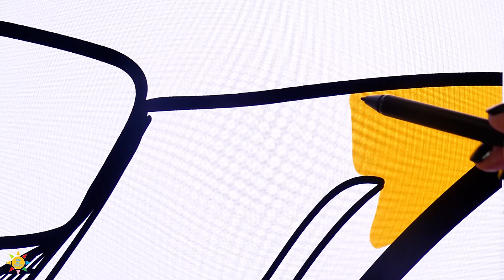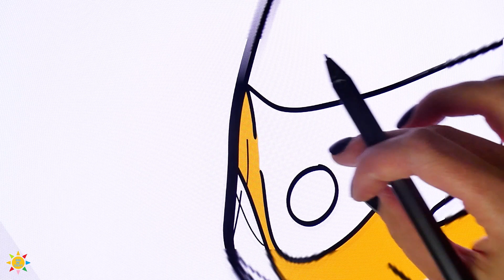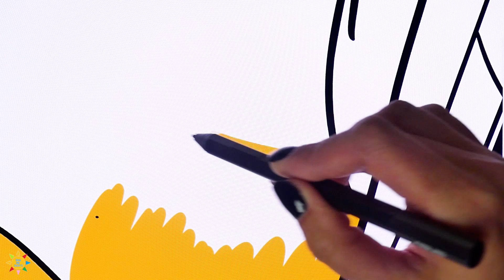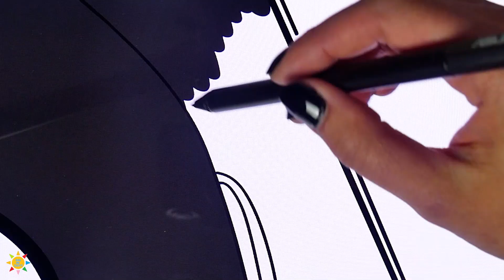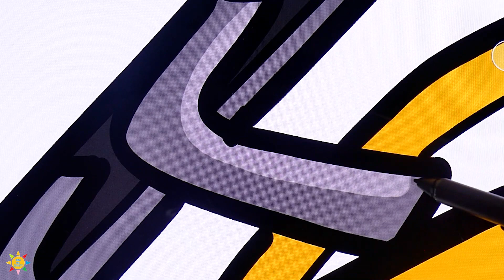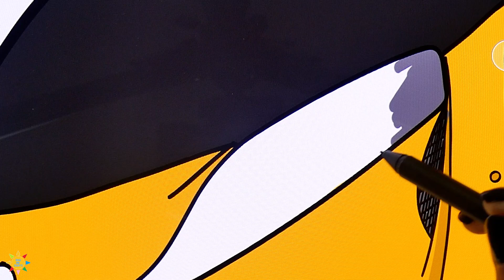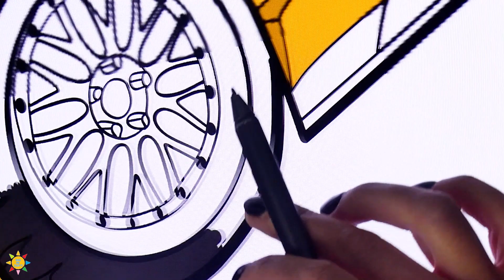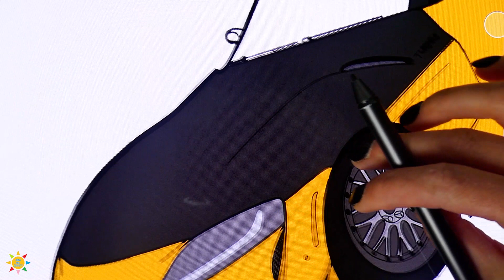Toyota Supra Coloring Pages | Toyota Supra Mk5 Coloring Pages | Speed Car Coloring